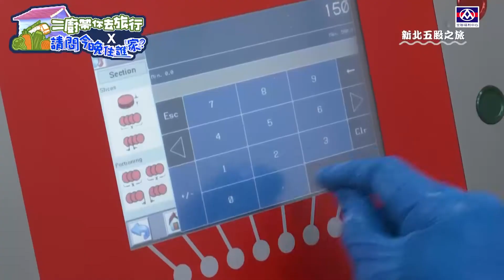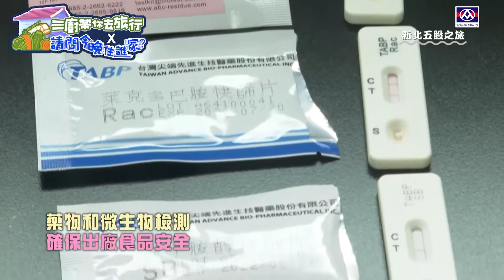【新北五股】二廚帶你去旅行x請問今晚住誰家－全聯生鮮處理廠魚肉篇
✨新鮮的肉品就在全聯大冰箱✨
全聯生鮮廠出品，食材安心又美味！
5℃低溫氣泡水幫鮭魚做SPA，洗淨身上的黏液及魚鱗
肉品經過去筋膜和吸取油水的讓口感更緊實
也有微生物檢測，確保符合標準且不含瘦肉精💪
剛好的份量滿足什麼都想吃一口的你！

本影片於疫情解封後拍攝~
防疫期間，記得口罩戴好戴滿，勤消毒，回家一定要洗手！